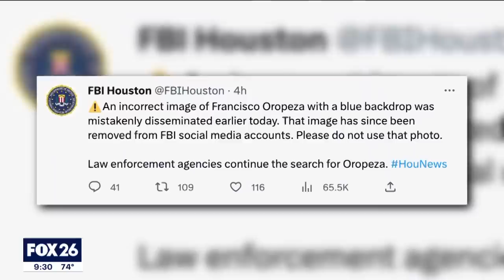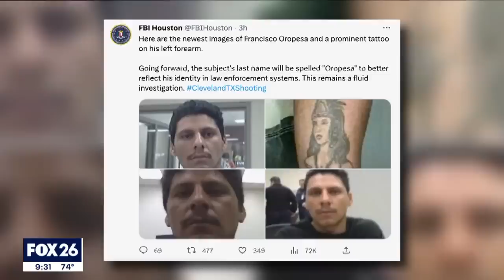Fort Worth man mistakenly identified as gunman in Cleveland, TX mass shooting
The FBI is apologizing to a Fort Worth family after they tweeted out the wrong picture of the shooter suspected of killing five in San Jacinto County. The man's family shares how they're continuing to be impacted by the mistake. FOX's Peyton Yager shares more on the story.